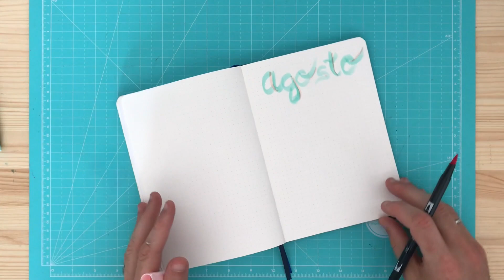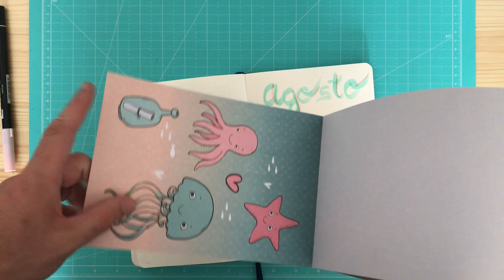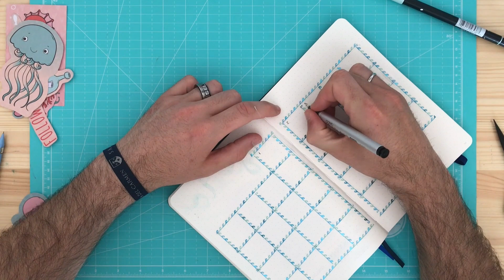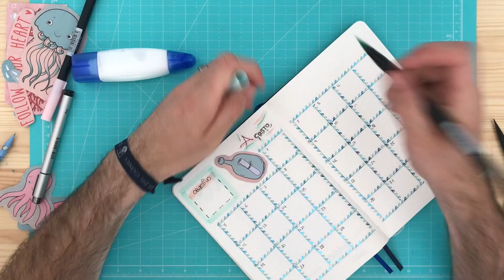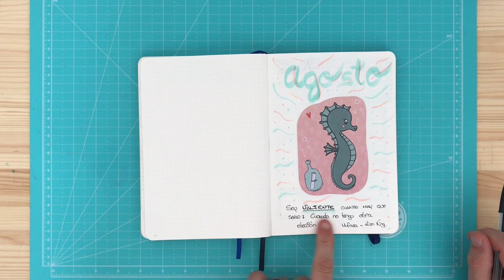BULLET JOURNAL AGOSTO 2019☀️PLAN WITH ME AUGUST👍WASHI TAPE IDEAS😱FACIL 😍PLANEA CONMIGO😀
🧜‍♂️BULLET JOURNAL AGOSTO 2019🧜‍♀️PLAN WITH ME 👍PLANEA CONMIGO WASHI TAPE IDEAS😱FACIL PARA PRINCIPIANTES

Si te apetece soportar el canal e invitarme a un café, puedes hacerlo en el siguiente enlace y dejarme tu mensaje de apoyo (no seas rata, que yo siempre te intento hacer ahorrar) jjjjjj

Los enlaces a los productos destacados en el video:

Los copic permanentes recargables sueltos:
- El de 0,35 que yo uso en el video
- El de 0,5 que al final no lo uso
- Uno de 0,1 finito para detalles
- Set de 10 rotuladores copic multiliner recargables (un desembolso importante… para un regalo quizás o si quieres hacerte con unos buenos calibrados)

Tombows dual brush (los rotus que utilizo)
Tombows dual brush colores pastel set de 6
Tombows dual brush colores pastel set de 10
Tombows dual brush 12 colores primarios
Tombows dual brush 10 colores primarios

Mi bullet Journal marca scribbles that matter
La versión icónica con tapa grabada

Wahi tapes estrechos de aliexpress

Cualquier producto que me veas utilizar y que necesites y no esté aquí... contacta conmigo ok ??? saludos !